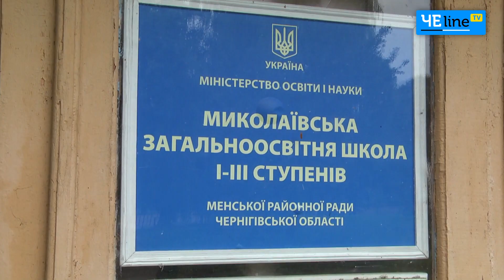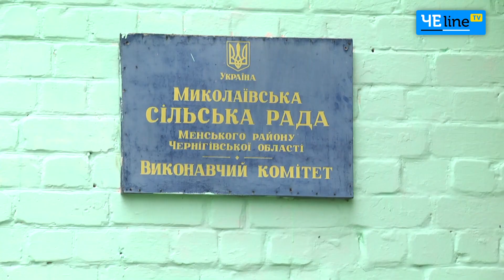«Да они все практически вымирают»: туманные реалии сёл Черниговщины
Путь в Европу, нашумевшие реформы и неисчислимое количество обещаний политиков во все времена украинских реалий оставляли и оставляют за бортом наши сёла, которые из года в год всё больше уходят в средневековый период.